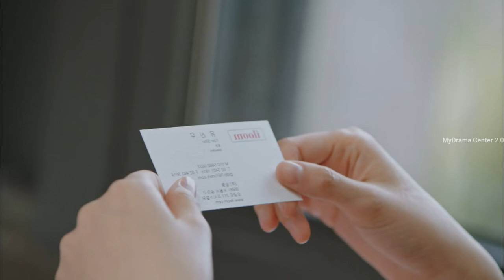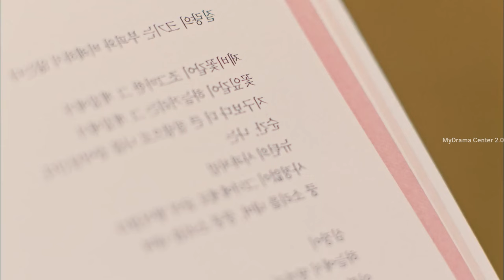GOBLIN || Part 8 || Malayalam Explanation | MyDrama Center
MDC

 music

Tale of nine tailed season 2